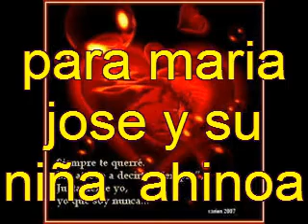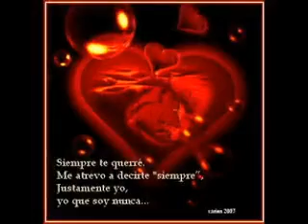te voy ha esperar remix dj rafrria